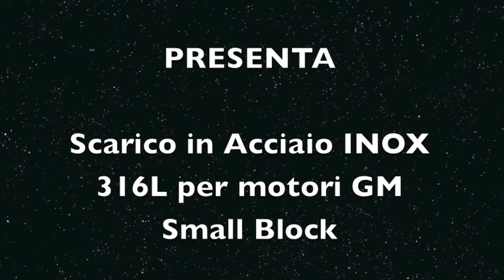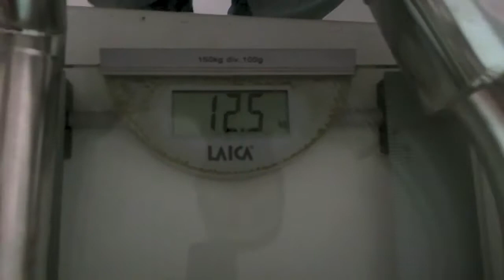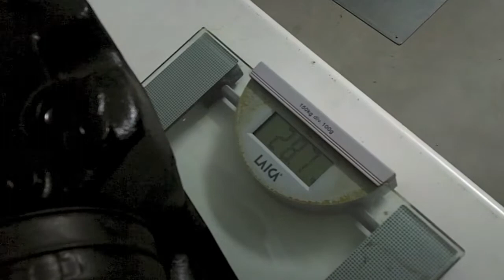Scarico Completo in Acciaio Inox 316L per motori GM Small Block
Realizziamo scarichi completi in acciaio inox 316L per tutti i motori GM Small Block 5.0L (cid 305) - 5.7L (cid 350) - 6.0L (cid 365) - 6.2 (cid 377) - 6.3 (cid 388)